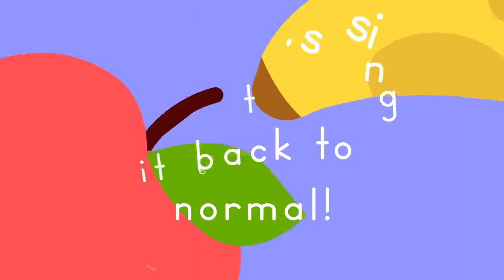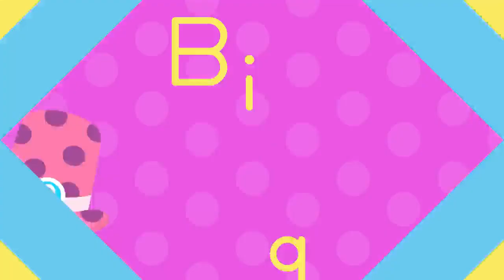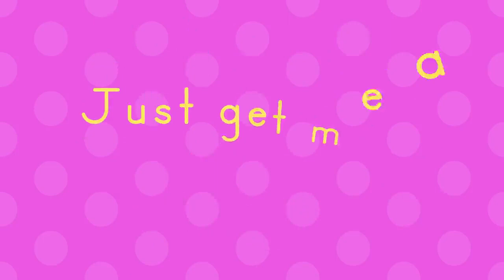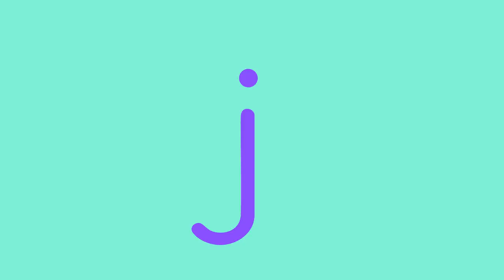Let's Party! 🥳 Dance Songs for 3 Year Olds 🎶 | Lingokids